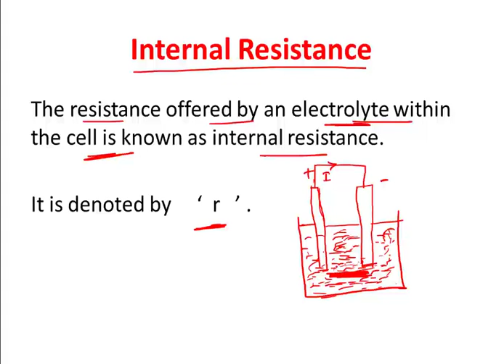INTERNAL RESISTANCE BY SUDHIR SIR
IN THIS VIDEO YOU WILL LEARN BASIC CONCEPT OF INTERNAL RESISTANCE